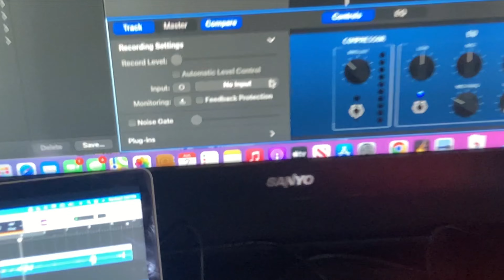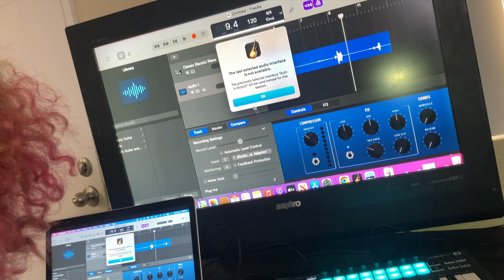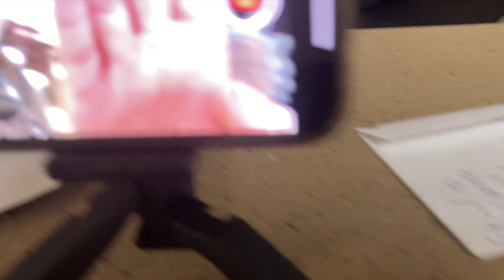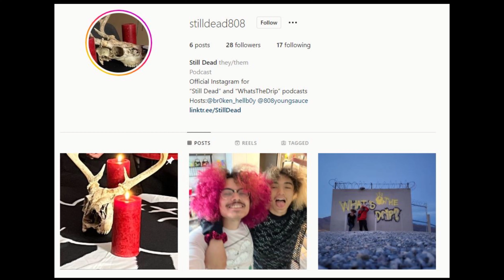SHE TOOK A PICTURE OF MY.........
If You Are Watching on YouTube - Thanks for watching! remember to SMASH the like button, COMMENT your Favorite part of the video, Don't Forget to SUBSCRIBE, and Turn on the notification bell so you don't miss a new episode

you can listen/watch to WhatsTheDrip on YouTube, Spotify, Apple Podcast, Google Podcast, and Amazon Music